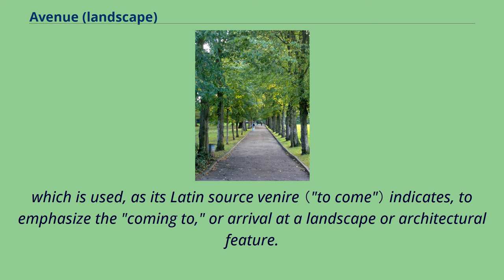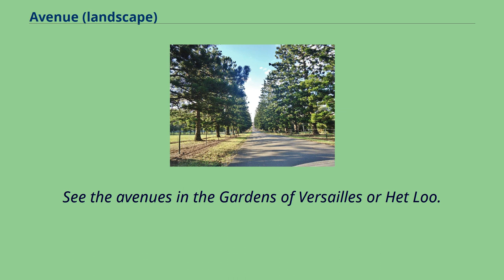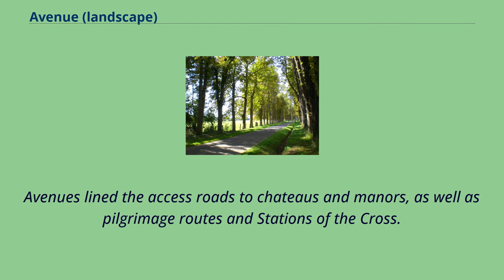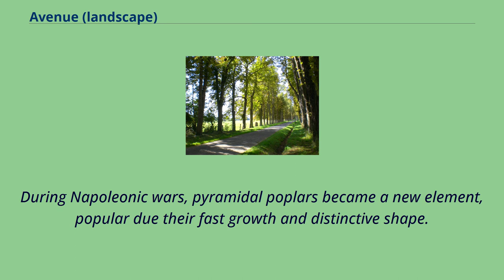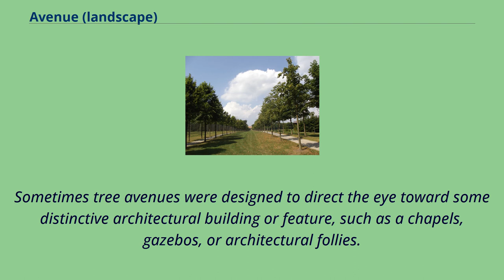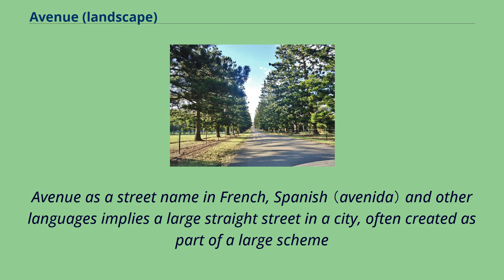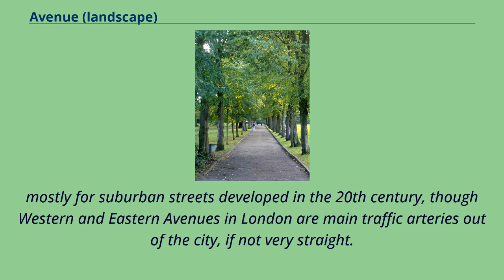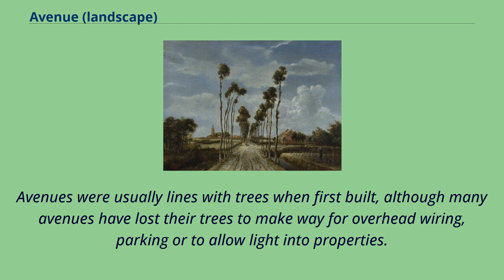Avenue (landscape)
Avenues_(landscape)
Tree avenue in Normandy, France Alameda Dom Afonso Henriques in Lisbon, Portugal In landscaping, an avenue （from the French）, alameda （from the Portuguese
and Spanish）, or allée （from the French）, is traditionally a straight path or road with a line of trees or large shrubs running along each side,
which is used, as its Latin source venire （"to come"） indicates, to emphasize the "coming to," or arrival at a landscape or architectural feature.
In most cases, the trees planted in an avenue will be all of the same species or cultivar, so as to give uniform appearance along the full length of the avenue.
The French term allée is used for avenues planted in parks and landscape gardens, as well as boulevards such as the Grande Allée in Quebec City, Canada, and Karl-Marx-Allee in Berlin.
The avenue is one of the oldest ideas in the history of gardens.
An avenue of sphinxes still leads to the tomb of the pharaoh Hatshepsut.
Avenues similarly defined by guardian stone lions lead to the Ming tombs in China.
British archaeologists have adopted highly specific criteria for "avenues" within the context of British archaeology.
In Garden à la française Baroque landscape design, avenues of trees that were centered upon the dwelling radiated across the landscape.
See the avenues in the Gardens of Versailles or Het Loo.
Other late 17th-century French and Dutch landscapes, in that intensely ordered and flat terrain, fell naturally into avenues; Meindert Hobbema, in The Avenue at Middelharnis （1689） presents such an avenue in farming country,
neatly flanked at regular intervals by rows of young trees that have been rigorously limbed up; his central vanishing point mimics the avenue's propensity to draw the spectator forwards along it.
In Austria-Hungary, the fashion for esta...